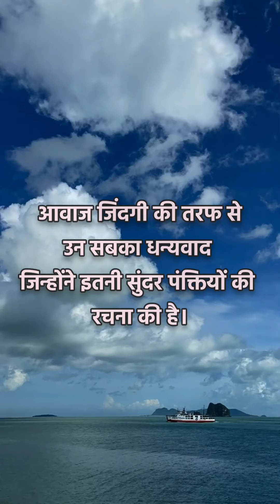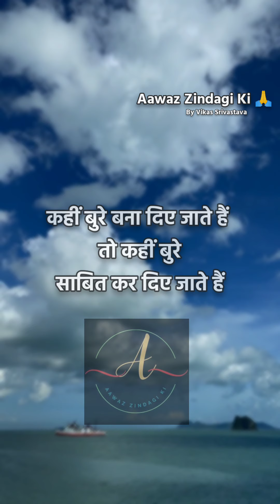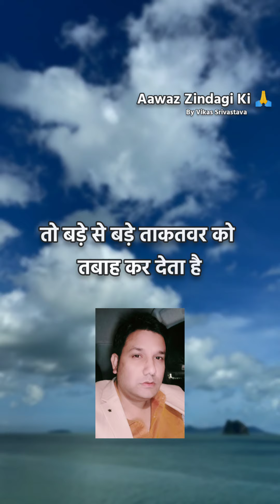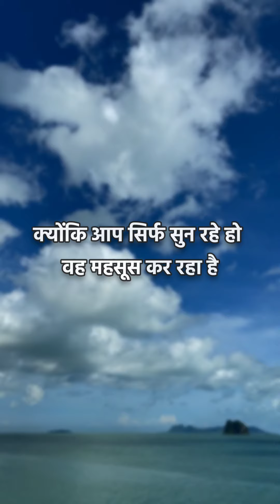नोटों की पेटी और घर में बेटी....| आवाज जिंदगी की तरफ से अनमोल वचन